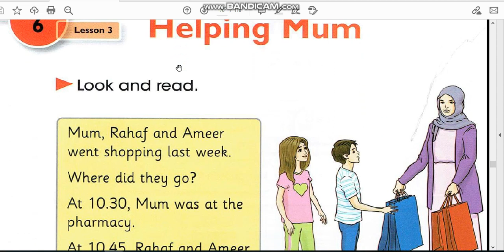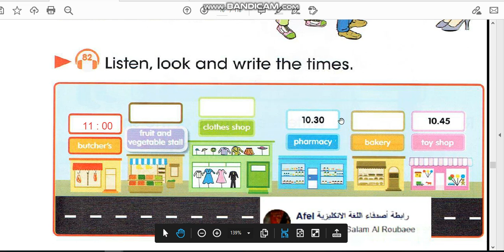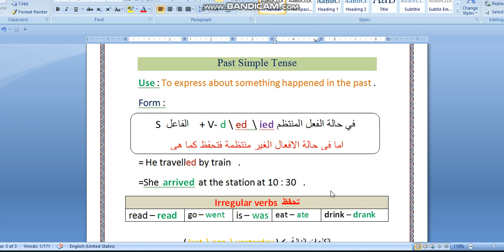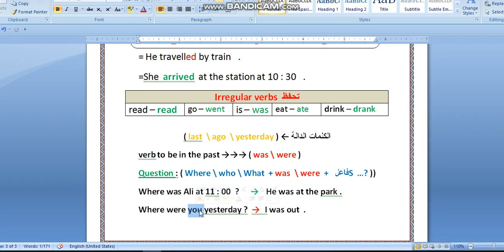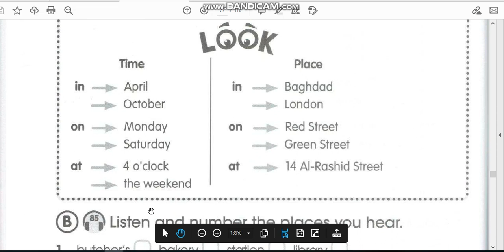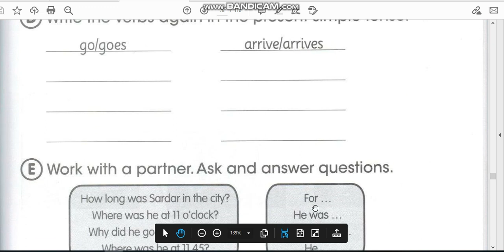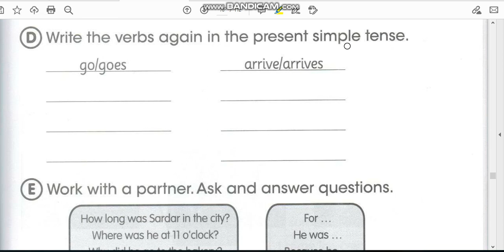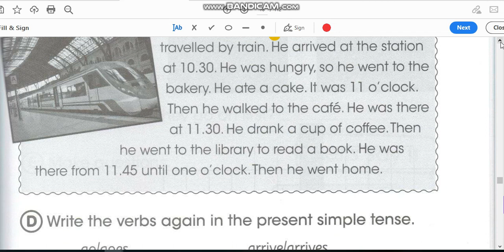المرحله الخامسه \ انكليزي \ unit 6 lesson 3